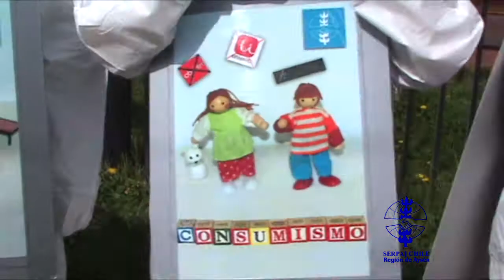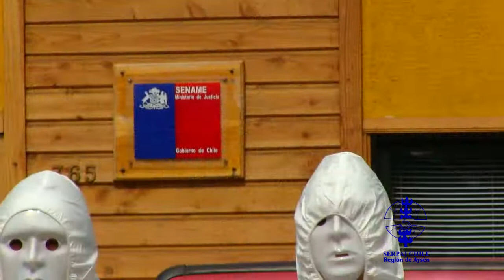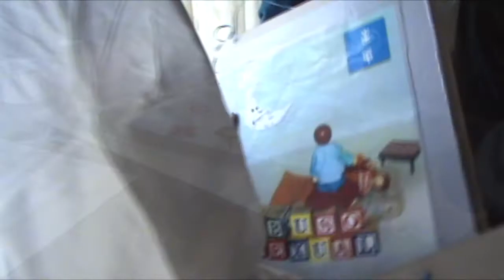Intervención urbana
Intervención urbana, Ley de Protección Integral a la Infancia, realizado en Coyhaique octubre 2013, por SERPAJ Chile